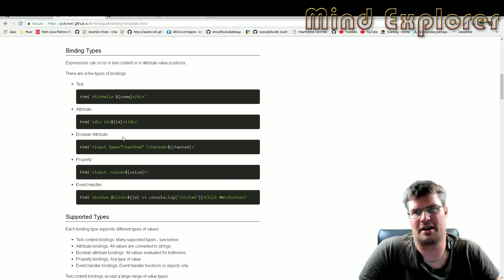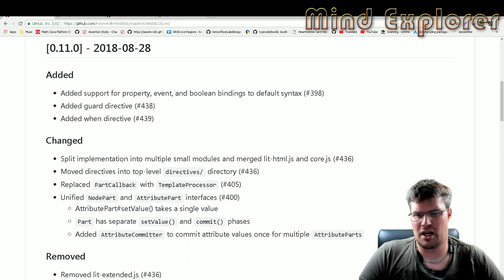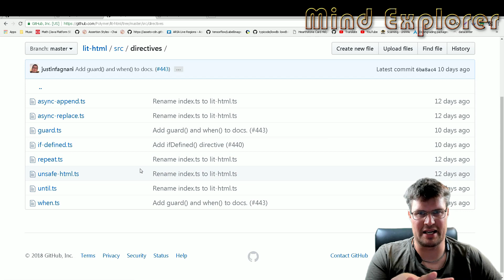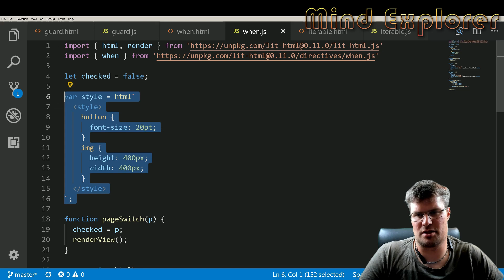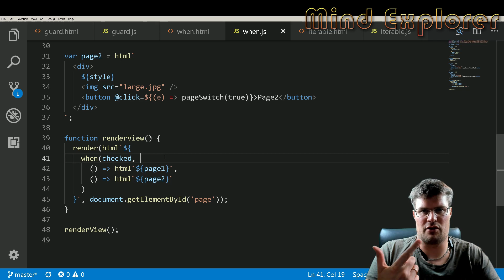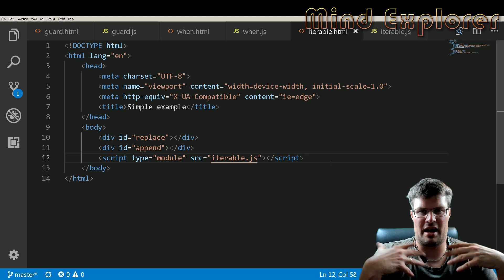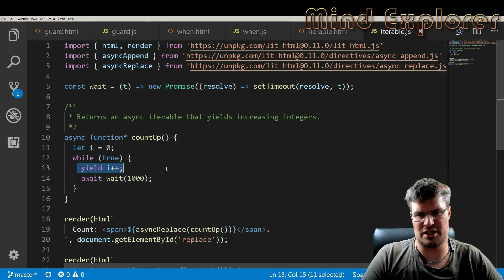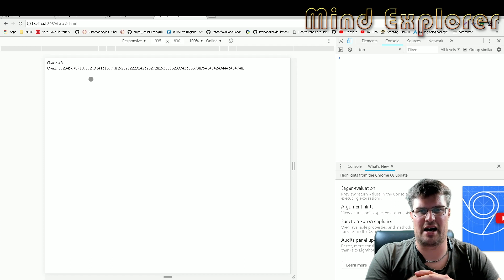lit-html 0.11.0 update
We look at the last release of lit-HTML and what has been added to the latest API.

DigitalOcean's App Platform allows you to build, deploy, and scale apps quickly using a simple, fully-managed solution. We’ll handle the infrastructure, app runtimes, and dependencies so you can focus on your code and launch your app efficiently.